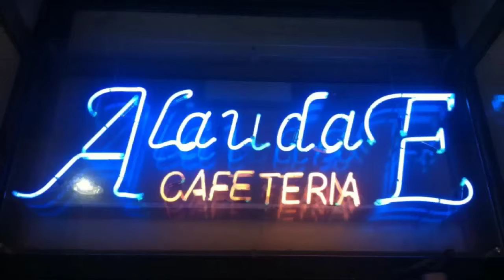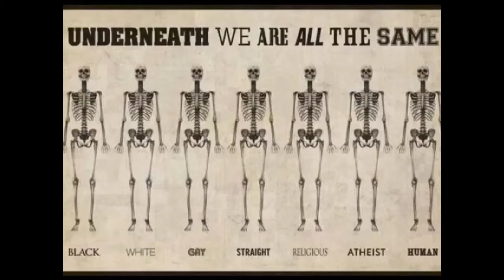Cafeteria AlaudaE Mérida 19/11-2015